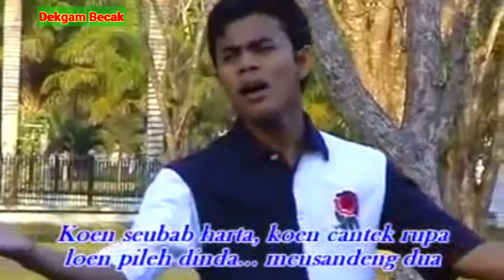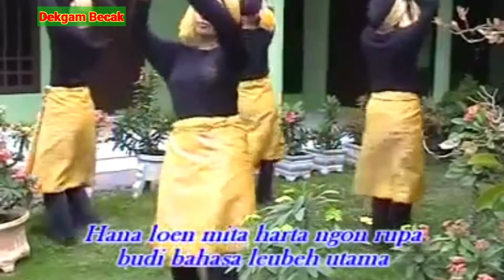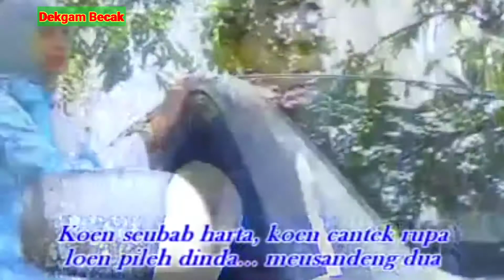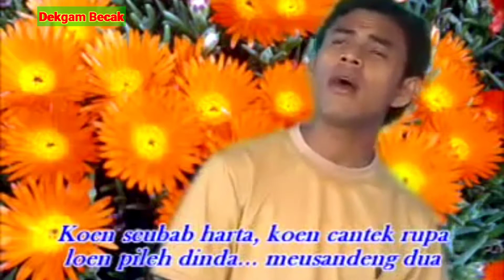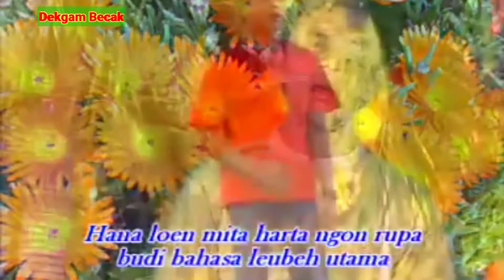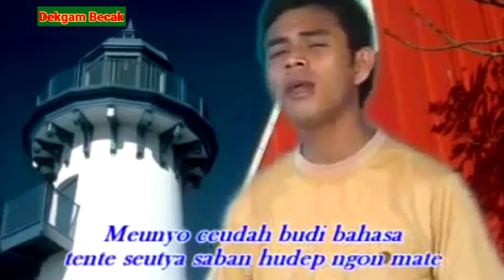Syah Loetan - Pilihan Hate ( Album Dj House Kenangan ) Original Lagu Aceh Tanpa Vokal